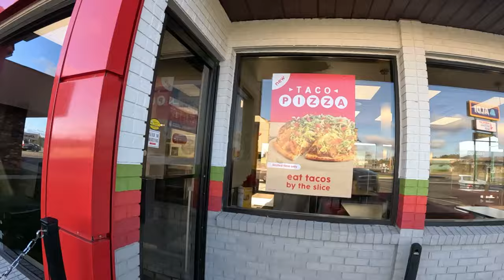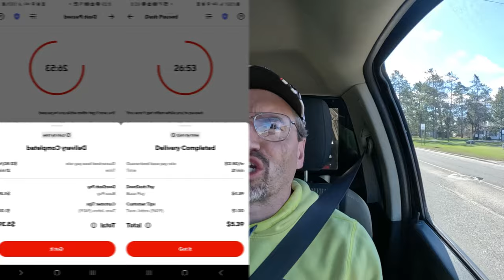DOORDASH 5 Minute Rule......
Join me for this double day of dashing and see the insanity of the Doordash 5 minute rule for photo verification on orders!